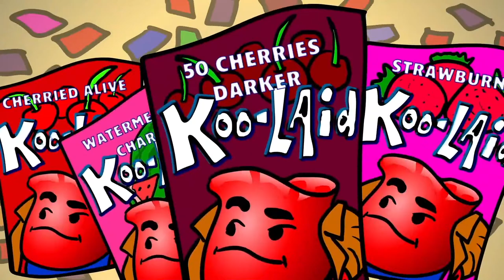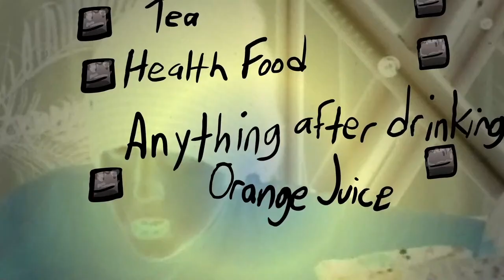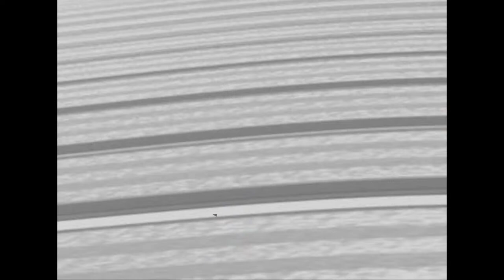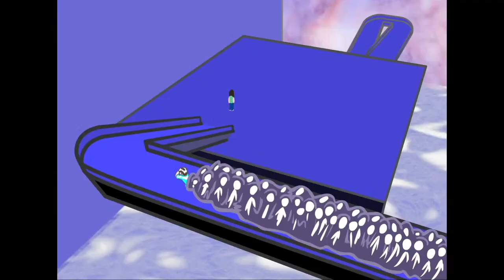🔵 Bobert-Rob Remix | Tamarindo special, SPECIAL GUEST SUNFISH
Bobert-Rob Remix is a video where we will go through many animations in Robert Winchester's backlog, scenes shuffled and randomized for extra humor and punchiness.  The twist? Some clips are unique and Rob himself might even pop in and mess with the viewers.  Anything's possible!

Even Shaila, the voice of the Sunfish, joins and watches Rob try a Tamarind/o for the very first time!  And they ramble about it for like 40 minutes while he slowly eats one.

Episode 9, November 9th, 2022

0:00 - Title
0:34 - Gurl
11:40 - Break
12:24 - Power?
22:46 - Introducing the SUNFISH!
27:00 - Rob shows the Tamarind/o
32:24 - Rob cracks open the Tamarind
38:10 - Rob finally bites the Tamarind
43:40 - Rob gets the first seeds out
46:50 - Second bite
50:24 - Seeds removed!
51:25 - Random Megalodon news
56:45 - Third Bite
59:00 - Straight spitting seeds
1:00:18 - Rob BLOOPeningly eats the last bite
1:04:35 - Final SEEDS SPIT
1:07:17 - Tamarindo FINAL JUDGMENT
1:12:42 - THE SEEDS